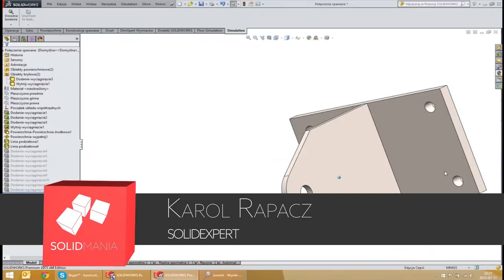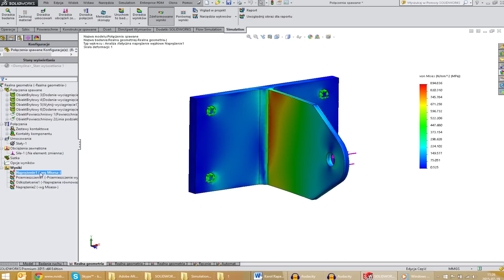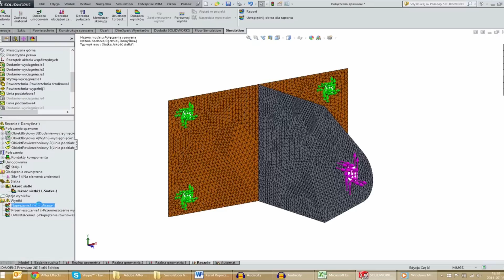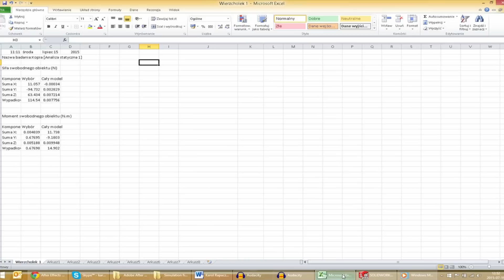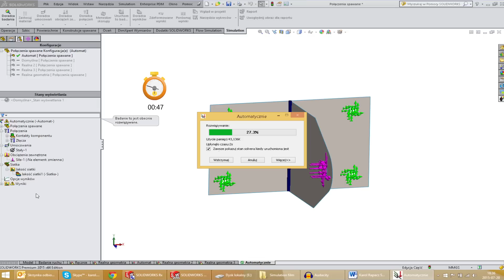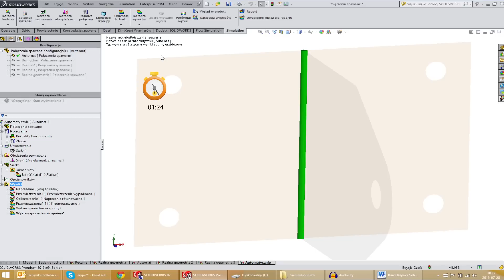Poznaj różnicę pakietów SOLIDWORKS Simulation / See the difference of SOLIDWORKS Simulation Packages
Myślisz nad pakietem SOLIDWORKS Simulation, ale nie wiesz na którą opcję zdecydować się? Obejrzyj ten film i poznaj korzyści posiadania wyższych pakietów na przykładzie definiowana połączeń spawanych.

Are you thinking about SOLIDWORKS Simulation but you don't know which package to choose? Watch this short video and find out what you get with higher packages of Simulation ( edge weld )